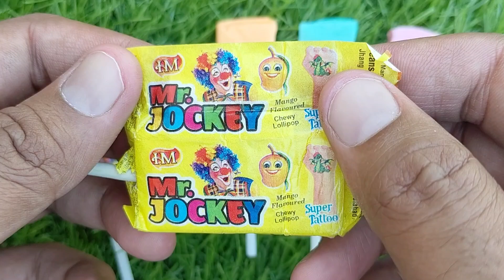Lollipops Unpacking ASMR 🍭 Chupa Chups Big Babol, Alpenliebe Lollipop, Watermelon Lollipop